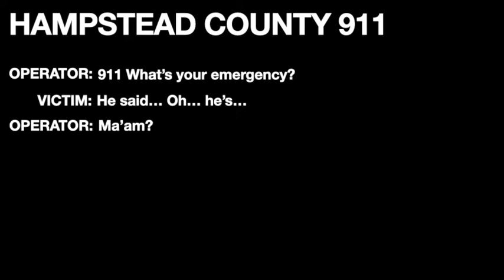Official trailer for Black Reed Bay - Rod Reynolds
The official trailer for Rod Reynold's Black Reed Bay. Out in Ebook 28 May. Paperback 2 September.

When a young woman vanishes from an exclusive oceanfront community, Detective Casey Wray’s investigation plunges her into a darkness she could never have imagined ... Breathtaking, unnerving contemporary American Noir.

When a young woman makes a distressing middle-of-the-night call to 911, apparently running for her life in a quiet, exclusive beachside neighbourhood, miles from her home, everything suggests a domestic incident.

Except no one has seen her since, and something doesn’t sit right with the officers at Hampstead County PD. With multiple suspects and witnesses throwing up startling inconsistencies, and interference from the top threatening the integrity of the investigation, lead detective Casey Wray is thrust into an increasingly puzzling case that looks like it’s going to have only one ending…

And then the first body appears…

Praise for Rod Reynolds

‘Brutal, brilliant and razor sharp. Blood Red City is pure adrenaline rush from the first page to the last’ Chris Whitaker

‘Bristling with tension, danger and seamed with the constant threat of violence … Blood Red City confirms Rod Reynolds status as one of the greatest crime talents of his generation’ Tim Baker

‘Reynolds is a great scene setter and he is as good at action as he is at the development of Lydia’s character. She is brave, clever, sometimes silly and absolutely credible’ Literary Review

‘An outstanding page-turner that ratchets up the tension as it builds via a labyrinthine plot towards a satisfying and well-crafted climax … relevant and at times alarming, Blood Red City slaloms its way through the world of social media, geopolitics and hi-tech innovation with compelling conviction’ G.J. Minett

‘Echoes of the fears and worries of a modern world abound here in this pacy and subtle novel’ The Sun

‘The creeping tension and mistrust is palpable and there’s an absolutely cracking end reveal’ Shots Magazine